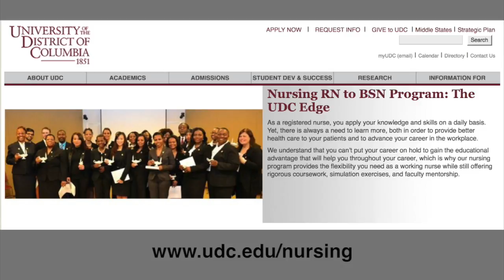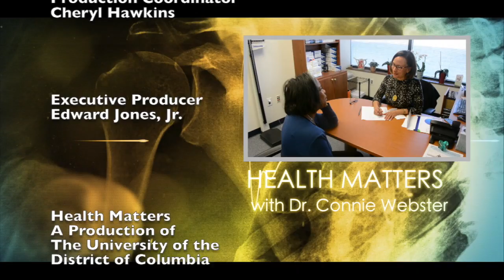Health Matters: Functional Medicine Approach to SIBO and IBS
I am delighted to have as my guest on this edition of Health Matters Dr. Maggie Covington and our discussion will be about functional medicine approaches to the treatment of SIBO (small intestinal bacterial overgrowth) and Irritable Bowel Syndrome (IBS).
Dr. Covington’s practice is Partners in Health a multi-disciplinary group of practitioners, who provide services to children, adults and families. Dr. Covington and her colleagues work in an integrated and interdisciplinary fashion to combine the best practices of traditional and integrative or functional medicine approaches.